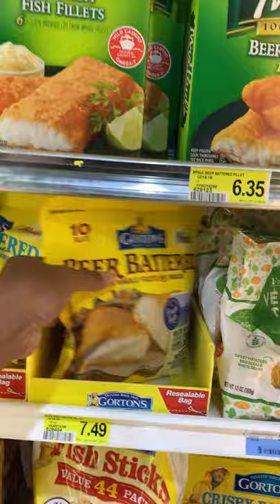CARI $$$ LEWAT SHIPT SAAT PANDEMIC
CARI $$$ SAAT PANDEMIC CIVID-19
GEAR I USE THE MOST :
GoPro HERO 7
Freevision Vilta-M
Apple iPhone XS Max
Apple 13.3" MacBook Air ( Silver)
DJI OSMO Pocket